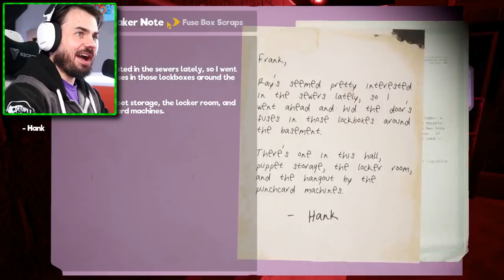Do NOT Trust Norman in My Friendly Neighborhood!!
Do NOT Trust Norman in My Friendly Neighborhood! Beautiful OB finds himself in a toy factory in My Friendly Neighborhood Gameplay. We must escape the toy puppets and find a way to escape! Will I be able to get out this factory in My Friendly Neighborhood gamepaly?
About My Friendly Neighborhood
Something scary is happening with everyone's favorite Saturday morning puppet show, Our Friendly Neighborhood! Play as Gordon, a repairman sent to get to the bottom of this disturbing dilemma. Fend off puppets and solve puzzles in this survival horror adventure.